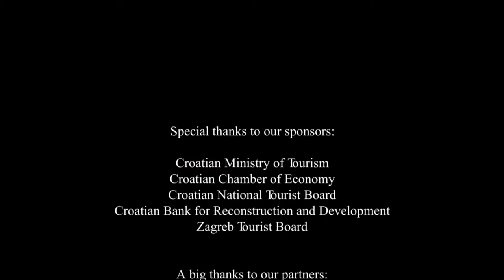DHC 2014 - Days of Croatian charter expo movie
Listen to testemonials from brokers that visited the expo. Full video how it was on last DHC 2014.